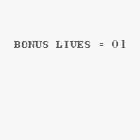Choplifter II Part 3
Choplifter II released by Beam software in 1991.